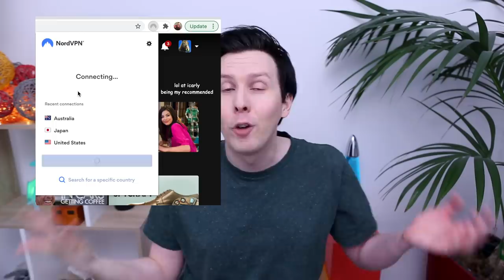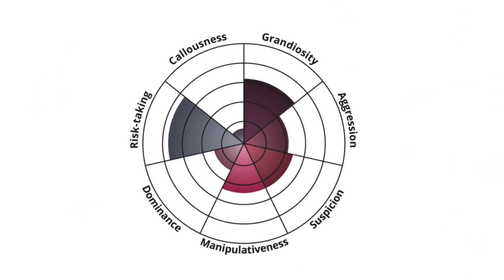Am I A Difficult Person?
for the special Phil deal! Every purchase of a 2-year plan will get you 1 additional month free.

It's time to find out if I'm an easy breezy guy or a total nightmare to be around!

COMMUNITY CAPTIONS! THANK YOU GUYS!! - Annika S, Lucinda L, Anya V, blanche, Romi M, Annabel P, Marit, Ashely R, Mirian R, Anna V, Lilly A, Pelin :)

The quiz I took If you do it I wouldn't take this too seriously btw! I'm doubting it is the most scientific of quizzes